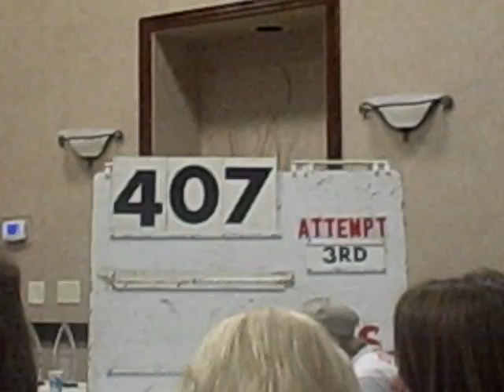407 lb. deadlift - Rocky Mountain Regionals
Weighing in at 157 lbs. Jason deadlifts 407 lbs. (185 kilos) to win the Rocky Mountain Regional Championship for the Junior Division (age 20-25). This qualifies him to compete in the WABDL World Championships in Vegas in November 2010.